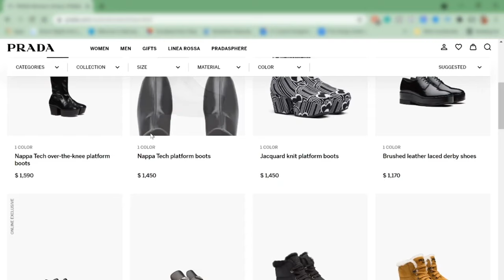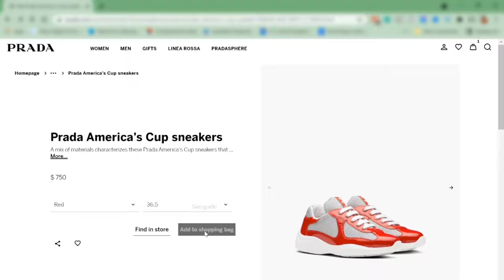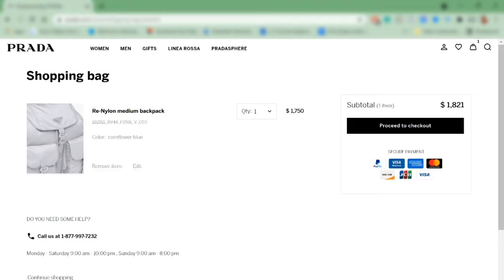How To Change Limiting Beliefs Around Money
How to change limiting beliefs around money. This exercise will help you to overcome your limiting beliefs about money and, for some money-limiting beliefs to completely transform and eliminate them.

CHAPTERS:
00:00 How to change limiting beliefs around money - intro
01:08 What are limiting beliefs about money
04:45 How to change limiting beliefs around money - the exercise